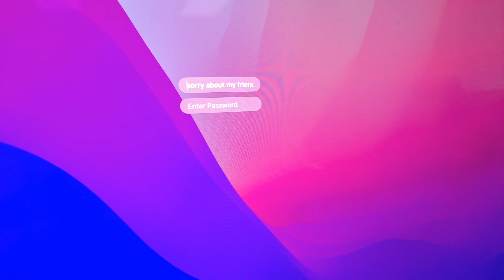sorry for my friend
bro was sorry